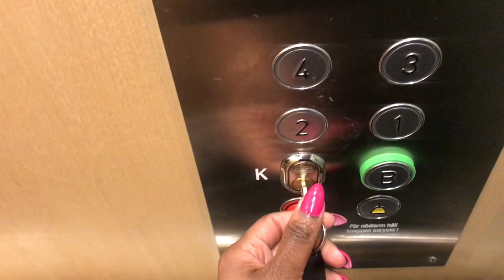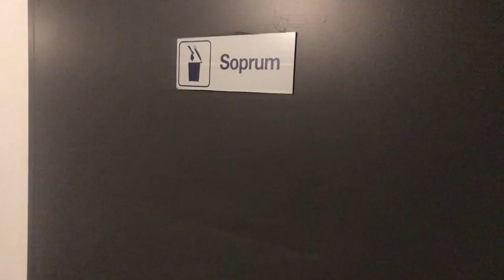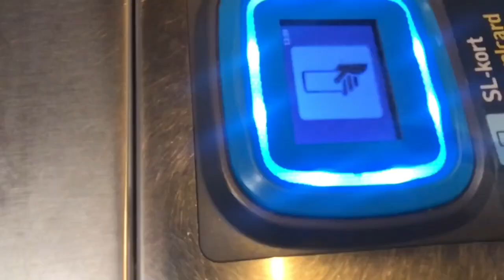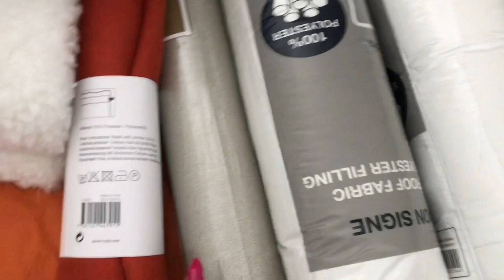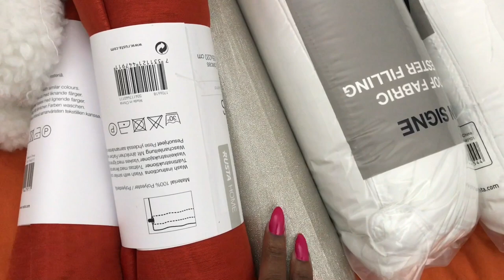VLOG/Studio Decor Shopping ,First Time Putting On Mask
Happy new year loves, Today’s vlog your spending the day with me shopping some decor for my mini studio, I am going to take you guys along with me, I am super excited to share with you this vlog. Thank you stay blessed

~ ITEM  SHOWN

* Pillow bed
* Pillow cases
* curtains
* Morocco style pillow
* Gold accessories glass box
* Candle holder
* Plastic plants
* Towel
* Small storage box

My first time weekly vlog

~ Socials

“ For in this hope we were saved now. Hope that is seen is not hope. For who hopes for what he sees! But if we hope for what we do not see, We wait for it with patience.”